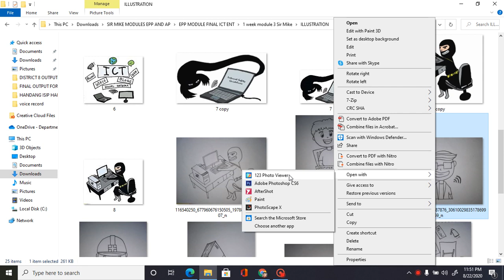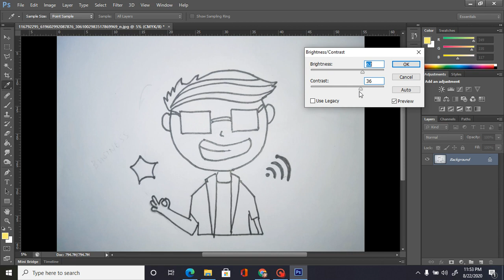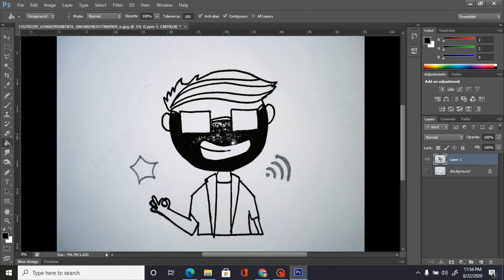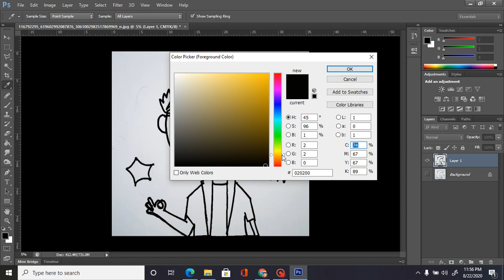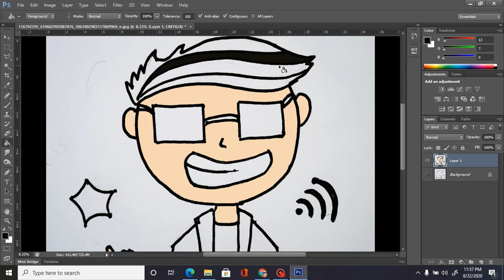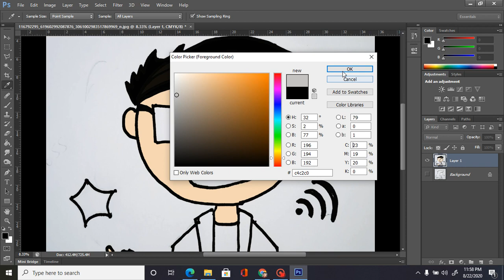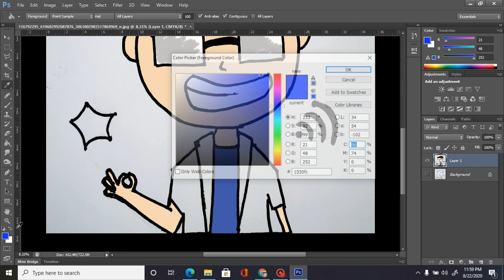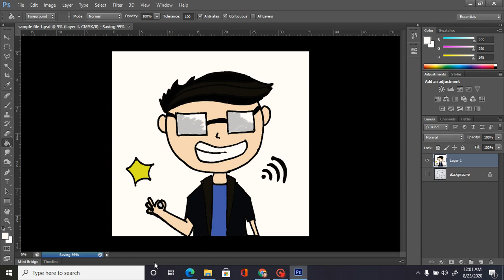COLORING of ILLUSTRATIONS USING PHOTOSHOP Tagalog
Tutorial for coloring of illustrations using adobe photoshop
Tagalog Tutorial of coloring illustrations using adobe photoshop